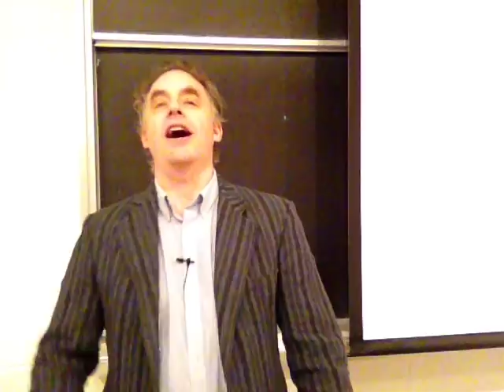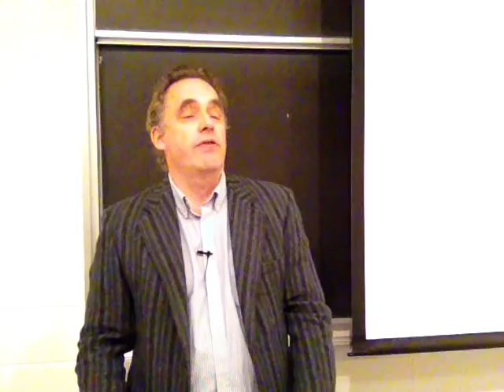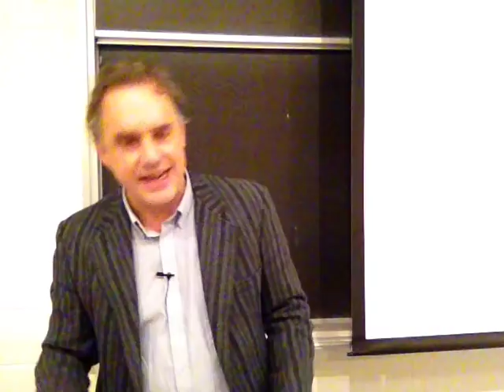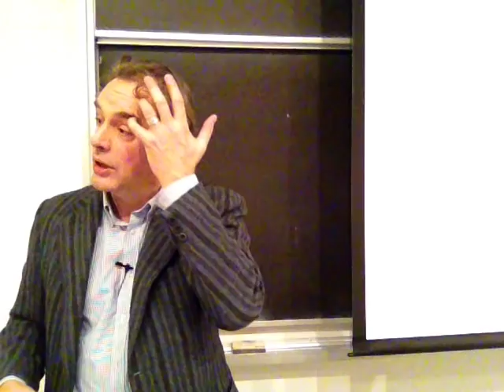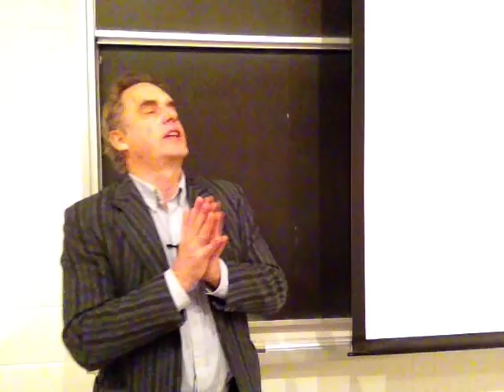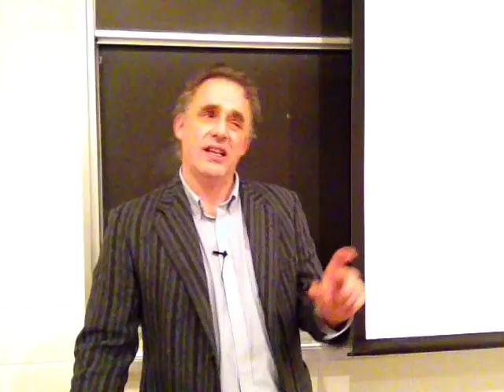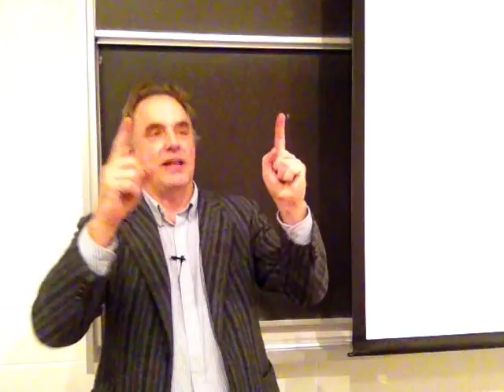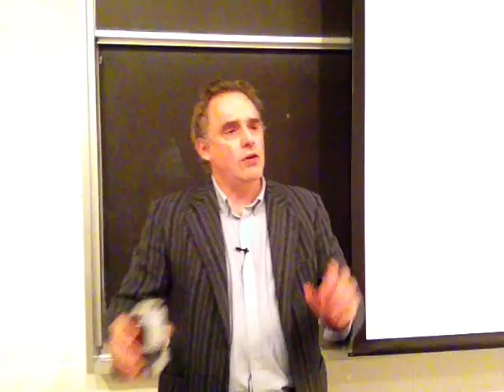2015 Personality Lecture 03: Historical Perspectives - Heroic & Shamanic Initiations I Mircea Eliade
Psychological transformation follows a distinct pattern: order, disruption, descent into chaos, restructured order. That's Paradise Lost and Regained. That's the shamanic voyage. It's one of the oldest experiences of mankind.

--- BOOKS ---

--- LINKS ---

--- PRODUCTS ---